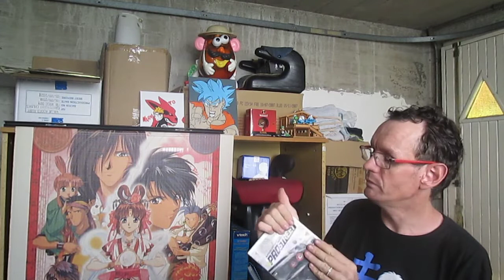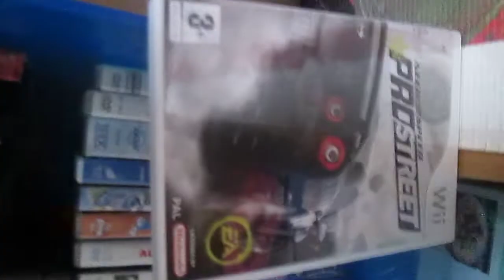unboxing du coli de l 'ami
présentation du coli reçu de la part de @mathieubecherel827 en échange de mon coli